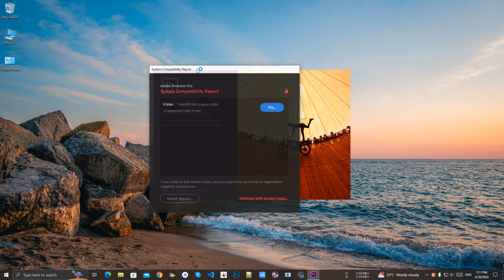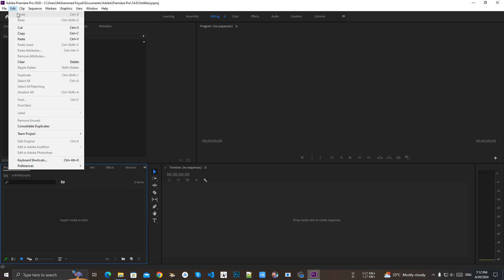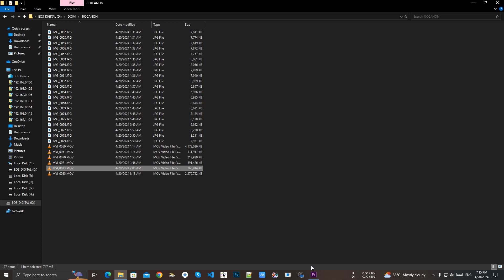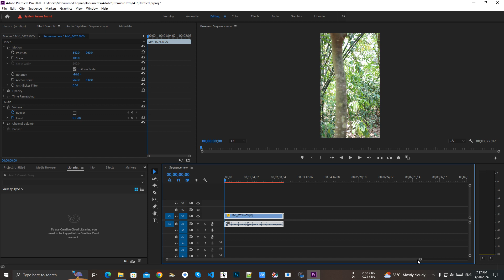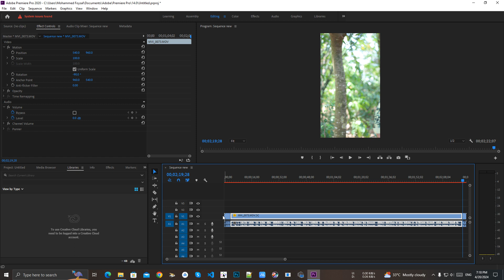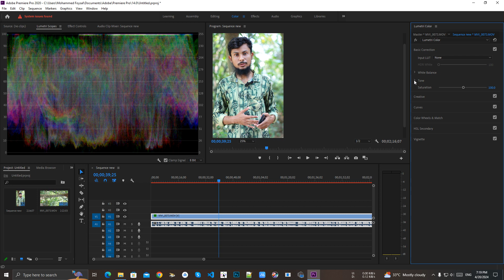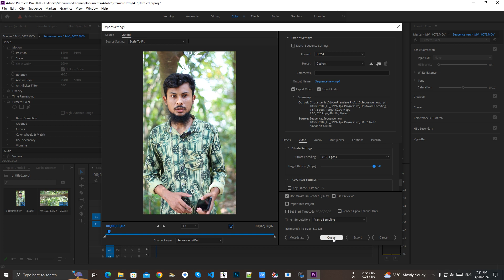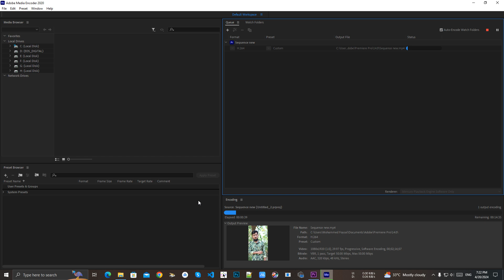Rotate video recorded with DSLR camera to portrait mode with Premiere Pro .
how to Rotate video recorded with DSLR camera to portrait mode with Premiere Pro . , DSLR ক্যামেরা দিয়ে রেকর্ড করা ভিডিও পোর্ট্রেট মোডে ঘোরান। , Rotate video recorded with DSLR camera to portrait mode 2024 , Create portrait shorts videos by rotating videos recorded with DSLR cameras with Premiere Pro . Create portrait reels videos by rotating videos recorded with DSLR cameras for Premiere Pro .